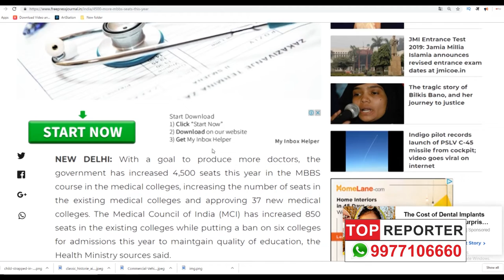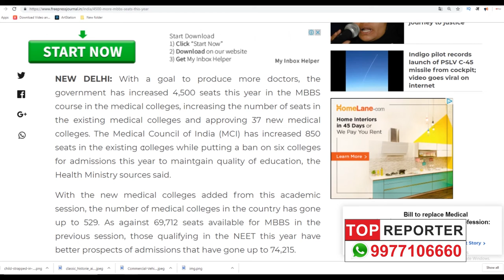NEET News 4500 more MBBS seats